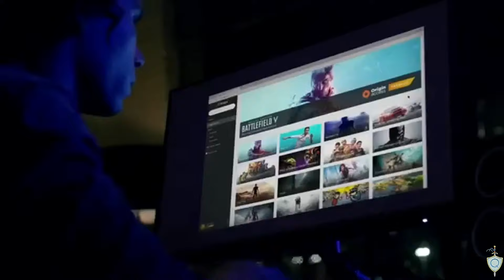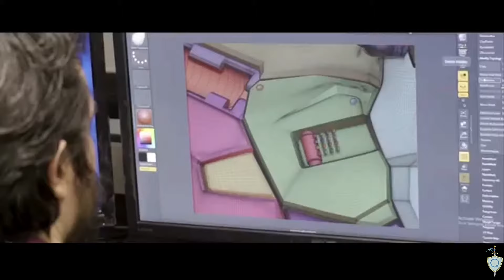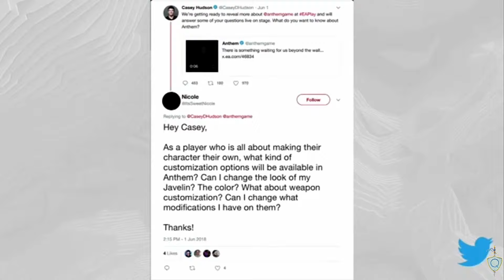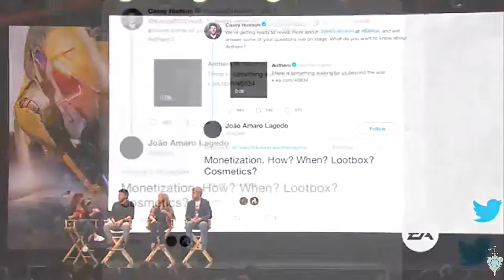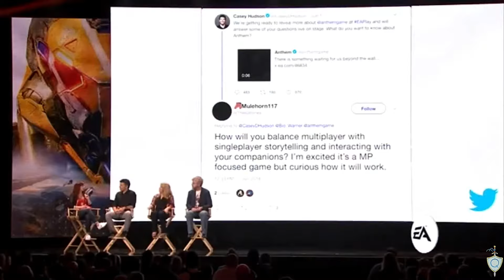E3 FULL EA PLAY PRESS CONFERENCE 2018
E3 begins with EA talking about all of their upcoming games and news at the EA Play 2018 Press Conference.

Original video presented by GameSpot

Vero: Questless Heroes

Let us know if you have questions or suggestions for the next Quest by contacting us on Facebook. Leave a follow for Questless Heroes on Mixer and Twitter and a like on Facebook and feel free to join the Questless Heroes Facebook group.   Also Checkout Stub Club for the latest and greatest movie reviews plus more.